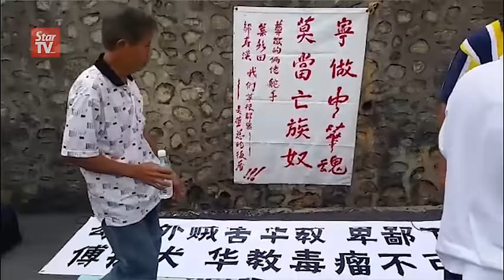Dong Zong showdown: Decades of struggle at risk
Star.TV speaks to one of the protesters about their action to intervene a Dong Zong EGM held by the educator group's faction.